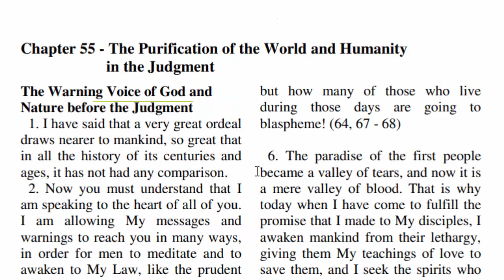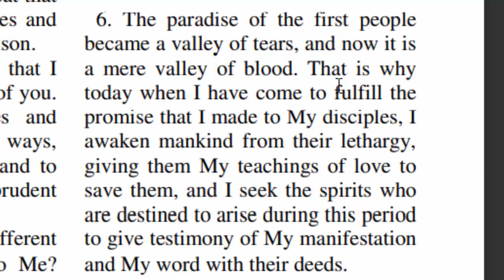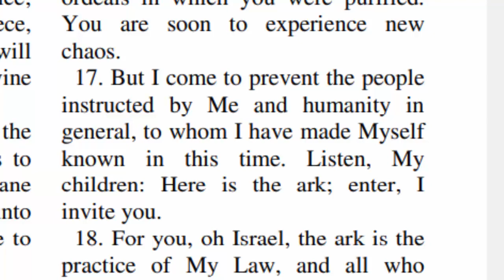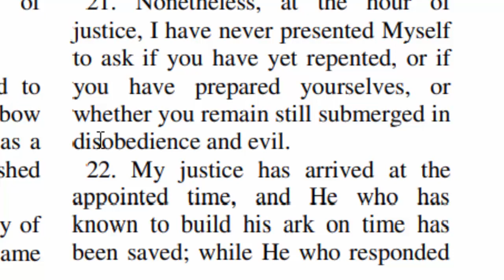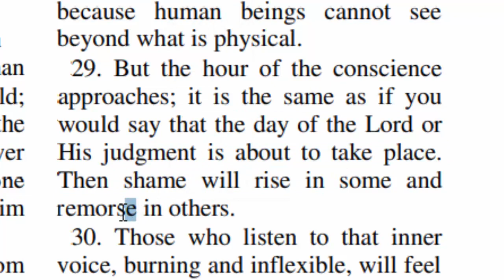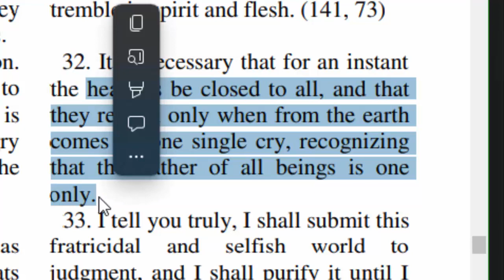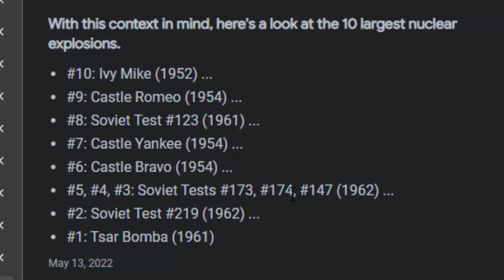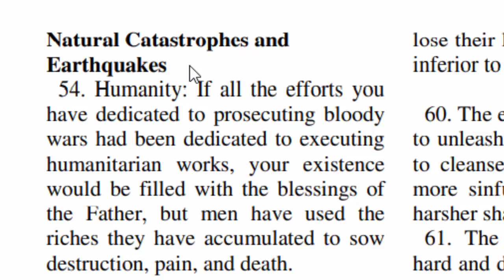Third Testament Ch55: Immanent Shift of Earth's Electromagnetic Field North South Pole Flip 🤔Nuclear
A review of scripture on the immanent shift of the Earth's Electromagnetic Field North South Pole Flip Nuclear.